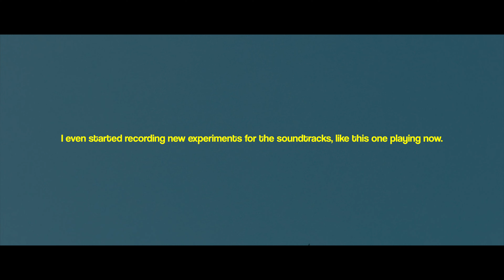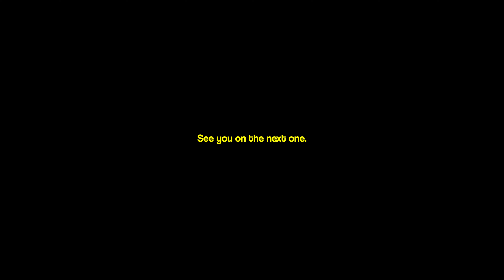Shooting for the stars - Cinematic Vlog (iPhone 15 Pro Max).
Completely in love with the iPhone 15 Pro Max camera system and the ProRes LOG.

That's it!